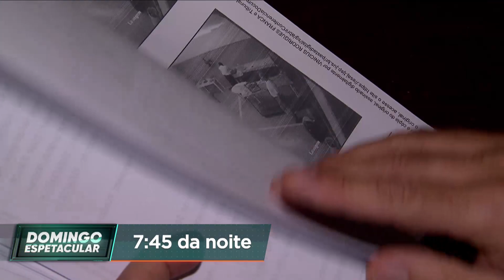No Domingo Espetacular, Cabrini conversa com o empresário condenado pela morte do próprio irmão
No próximo Domingo Espetacular, Roberto Cabrini conversa com Matteo Petriccione Júnior, o empresário condenado a 16 anos de prisão pelo assassinato do próprio irmão. Um caso que envolve dinheiro e disputa familiar. Veja também: criminosos se passam por entregadores de comida para cometerem assaltos. Entenda por que os casos são cada vez mais frequentes e como se prevenir. E mais: Lucinha Lins, Tânia Alves e Roberta Miranda contam os segredos para chegarem aos 60 bonitas e cheias de disposição. Não perca, logo após o Canta Comigo, na tela da Record TV!